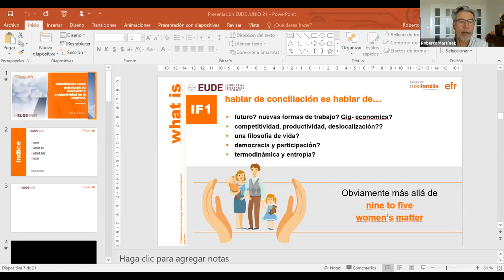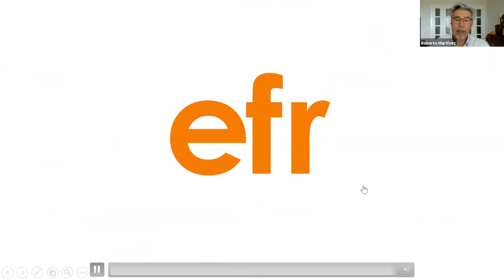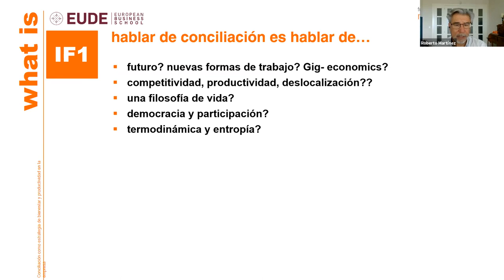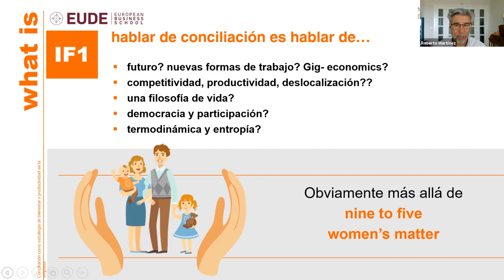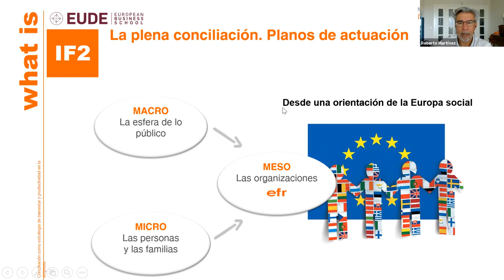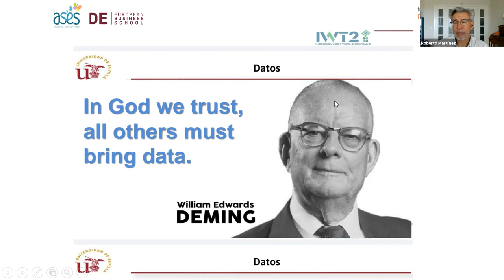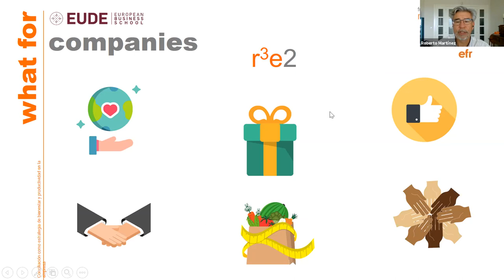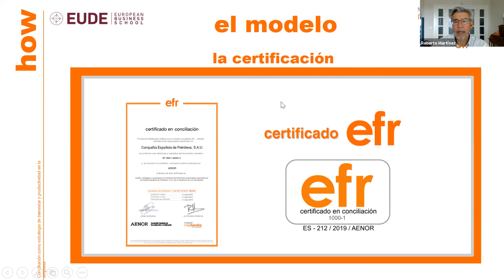Webinar | Conciliación como estrategia de bienestar y productividad en la empresa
Este 8 de junio hemos llevado a cabo en EUDE Business School el webinar "Conciliación como estrategia de bienestar y productividad en la empresa" junto a la Fundación Másfamilia.